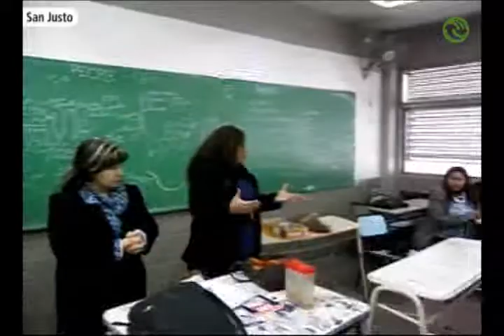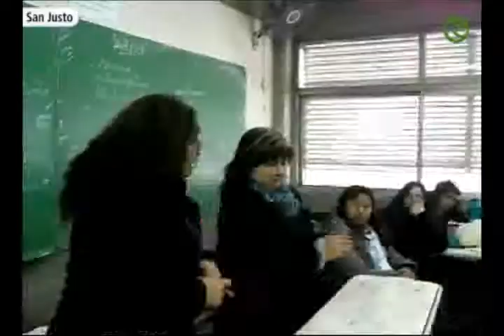Suteba volvió a reclamar por los comedores escolares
El gremio Suteba Matanza ratificó el reclamo por la reducción del 30 por ciento de los cupos en los almuerzos y meriendas de los estudiantes en los establecimientos públicos.